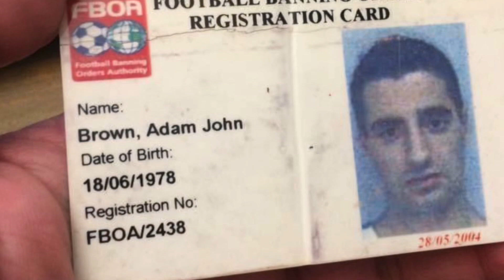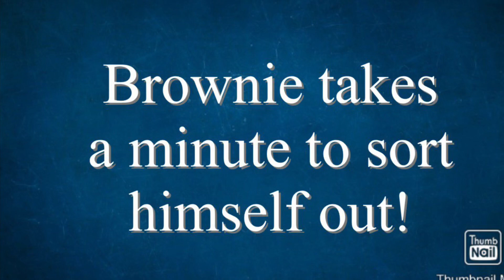RANT: Cardiff 1 Norwich City 2 (sorry for the bad language!)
After watching the game against Norwich City and the performance levels were just not there